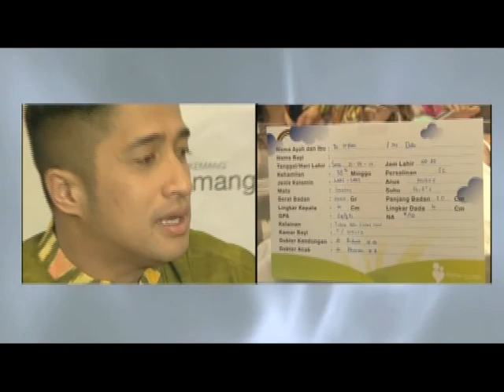Irfan Hakim Belum Siapkan Nama Anak Laki-Lakinya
Pasangan Irfan Hakim dan Della Sabrina Indah Putri bulan Ramadan ini dikaruniai anak keempat yang berjenis kelamin laki-laki.